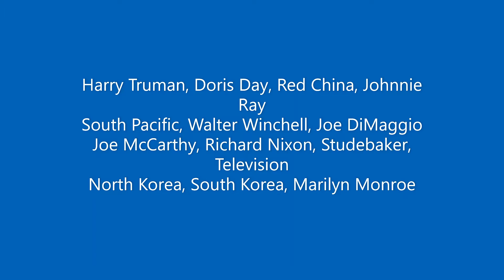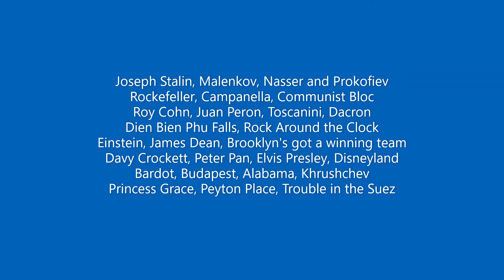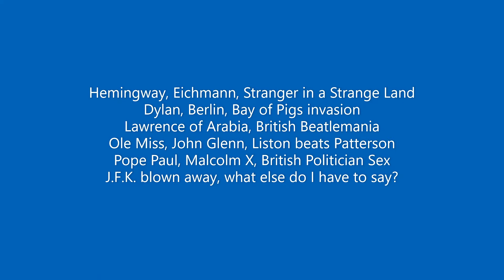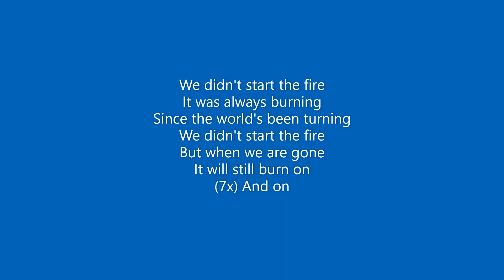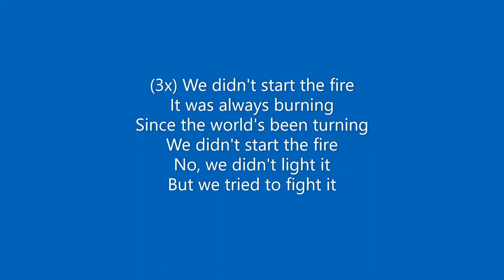We Didn't Start The Fire Lyric Video